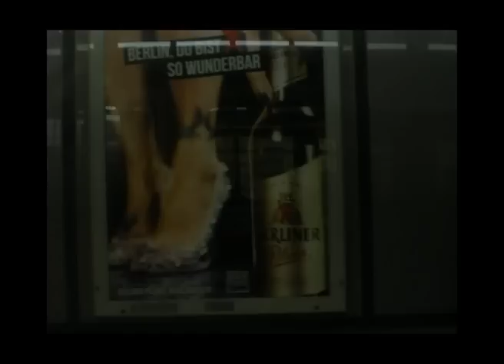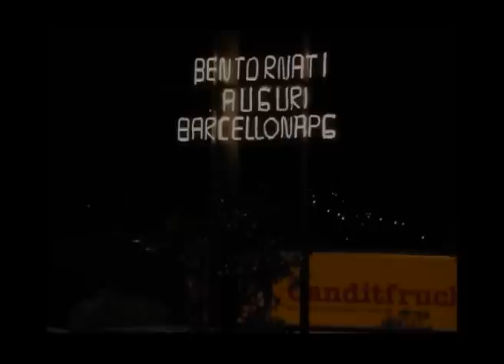Barcellona Pozzo di Sangue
Il testo del brano si riferisce ad una lettera pubblicata su una rivista locale (corda fratres se non mi sbaglio) nel 1992, in seguito all'omicidio del giornalista Beppe Alfano, ennesima esecuzione mafiosa avvenuta in città, che riguardò una faida durata dal 1986 al 1999. Per non dimenticare, perché tutto possa cambiare.